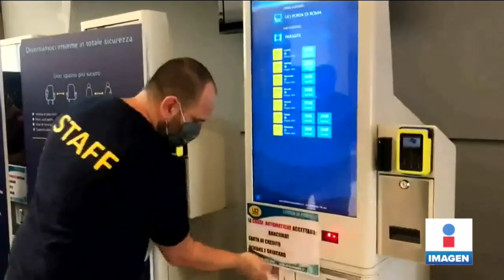¡Reabren cines tras tres meses de confinamiento en Italia! | Noticias con Yuriria Sierra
Luego de más de 90 días de confinamiento por el COVID19, Italia inició la apertura gradual de cines. ImagenDelDía.